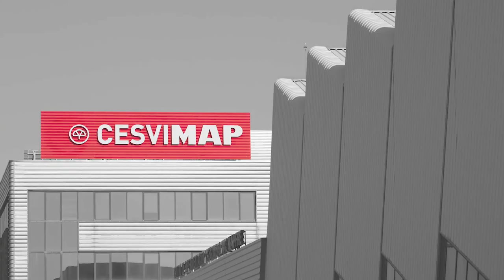💥🚗CRASH test delantero MINI COUNTRYMAN 2020 🚗💥